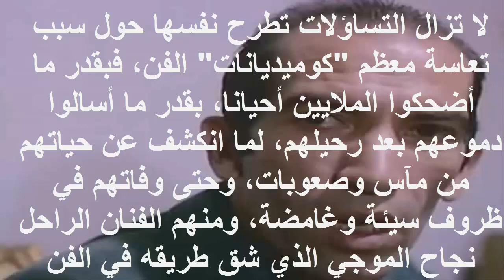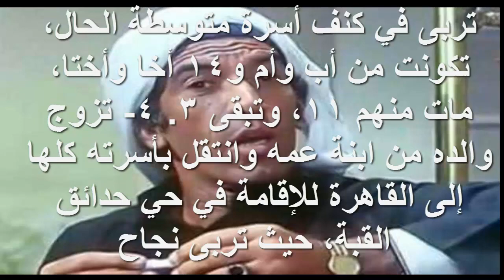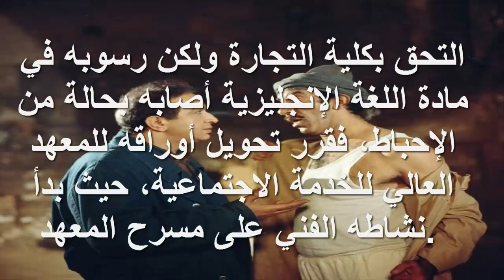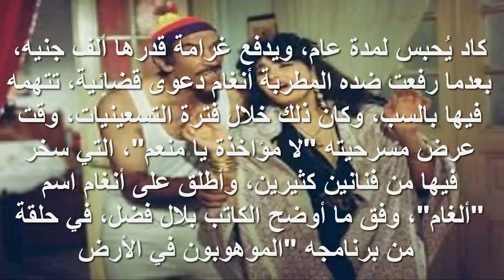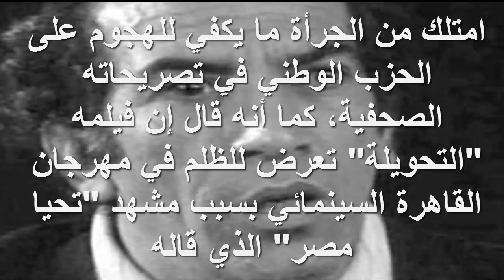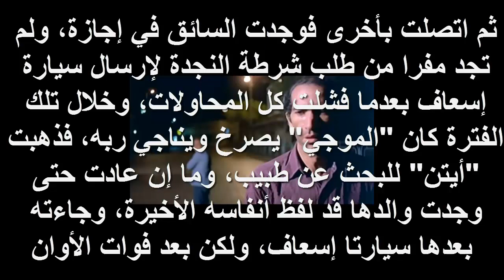صرخ ساعتين قبل الموت وهاجم الحزب الوطني اسرار حياة الفنان الموجي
لا تزال التساؤلات تطرح نفسها حول سبب تعاسة معظم "كوميديانات" الفن، فبقدر ما أضحكوا الملايين أحيانا، بقدر ما أسالوا دموعهم بعد رحيلهم، لما انكشف عن حياتهم من مآس وصعوبات، وحتى وفاتهم في ظروف سيئة وغامضة، ومنهم الفنان الراحل نجاح الموجي الذي شق طريقه في الفن بصعوبة بالغة، وحينما كاد يصل إلى النجومية التي ترضيه، رحل فجأة عن حياتنا في سن مبكرة، تاركا وراءه عشرات الأعمال الفنية التي لا يُعرض معظمها على شاشات التليفزيون الآن، ولولا مواقع التواصل الاجتماعي التي أحيت سيرته في شكل "كوميكس"، ما عرفه أبناء الجيل الحالي.
قناة قصص الزمن الجميل تقدم لكم معلومات وافيه عن حياة ورحيل الفنان نجاح الموجي
ونسعى دائما لإثارة مواضيع جديدة ومميزة للحصول على محتوى القناة يرجى الإشتراك